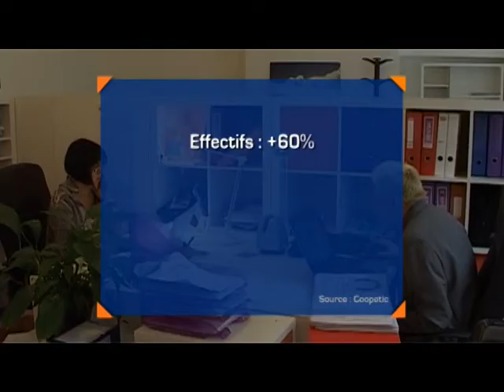Reportage Coopetic, Coopérative d'activités et d'entrepreneurs (Paris, IIe) - Janvier 2012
Reportage sur une CAE, Coopetic, spécialisé dans le domaine du multimédia.